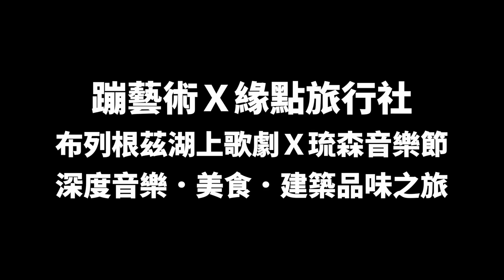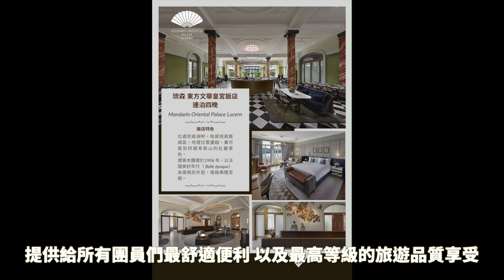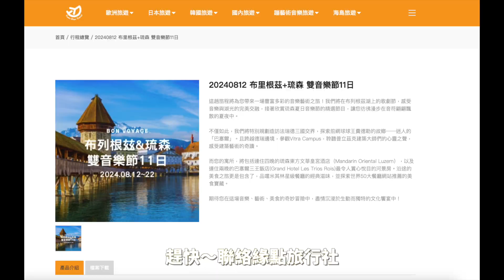【蹦藝術Ｘ緣點旅行社】2024年8月 奧地利布列根茲湖上歌劇音樂節＋瑞士琉森音樂節_特色與行程說明（2023.12..製作）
已經確定成團
出團日期為：
2024年8/12出發，8/22回台灣。